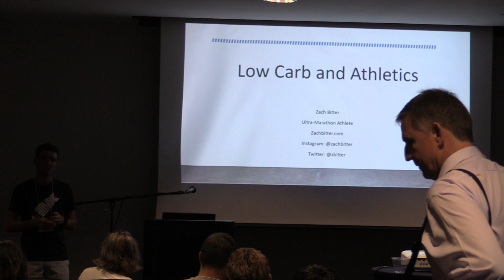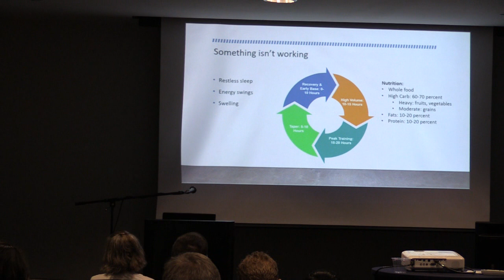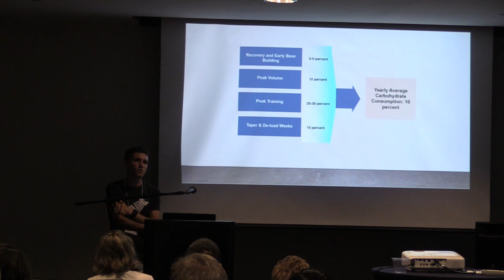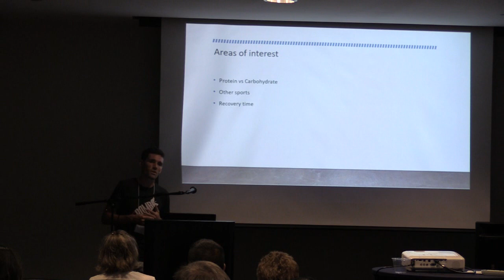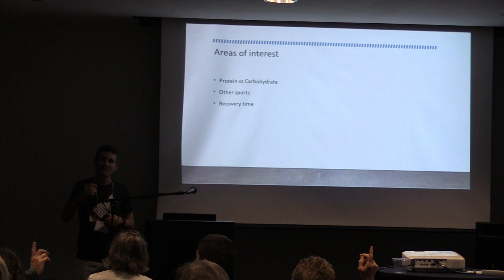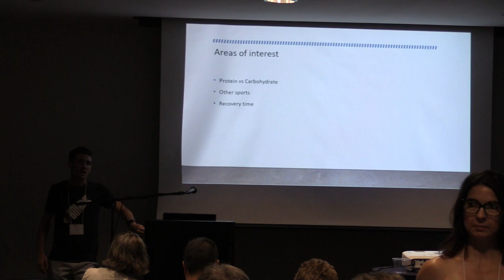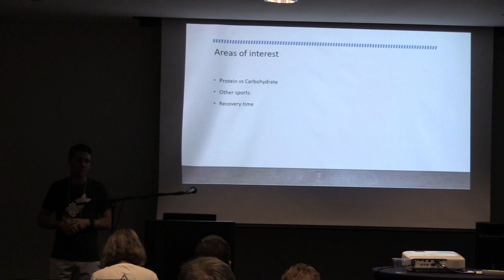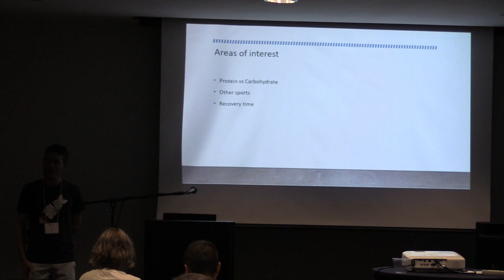Zach Bitter - High Fat Periodization for Endurance Athletes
Zach Bitter is an extreme endurance athlete who focuses on ultramarathon foot races. Since entering the sport in 2010, Zach has become a 3x National Champion, 3x World 100km Participant for Team USA, and currently holds the World Record for distance run in 12 Hours (101.7 miles), and the American Record for 100 miles (11 Hours 40 Minutes 55 Seconds). He has completed over 40 ultramarathons utilizing a low carb, high fat (LCHF) diet.